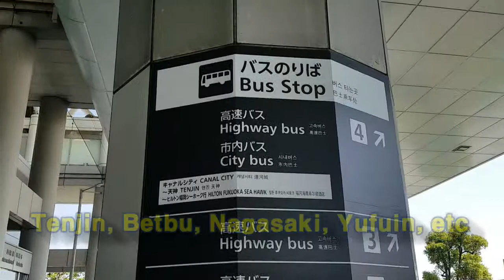후쿠오카 공항 버스 하카타, 유후인 뱃부 버스 타는 곳 및 공항 이용 소개. 福冈飞机场指南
올해 4월 후쿠오카 공항 체험 영상 입니다. 후쿠오카 공항 버스를 이용하는 설명과 공항 상세 설명을 담아 봤습니다. 후쿠오카 여행에 도움 되시기 바랍니다. 福冈飞机场